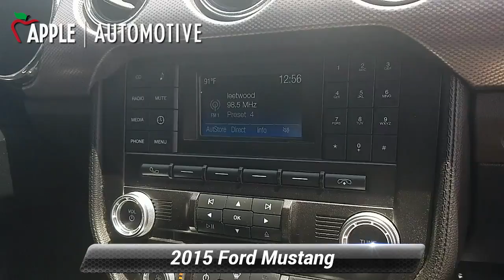Used 2015 Ford Mustang GT, York, PA 209640CZ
Apple Ford Lincoln of York

Used car & truck Sale at Ford of York in PA. SYNC, Backup Camera, My Key, Mustang GT, 2D Coupe, 5.0L V8 Ti-VCT, 6-Speed Manual, RWD, ABS brakes, Electronic Stability Control, Exterior Parking Camera Rear, Front fog lights, Remote keyless entry, Security system, Speed control, Steering wheel mounted audio controls, SYNC Communications & Entertainment System, Traction control. 2D Coupe 2015 Ford Mustang GT CARFAX One-Owner.When you purchase an APPLE Pre-Owned at Apple Ford of York, we give you peace of mind with a Limited Power Train Warranty for 30 days or 1,000 miles, whichever comes first. .Awards:* 2015 KBB.com 10 Coolest New Cars Under $25,000 * 2015 KBB.com Our 10 Favorite New-for-2015 Cars * 2015 KBB.com Best Buy Awards Finalist * 2015 KBB.com Brand Image Awards

[RLVID:4763:32219d9b4261d0b4:de1a901c90bd5528:1]